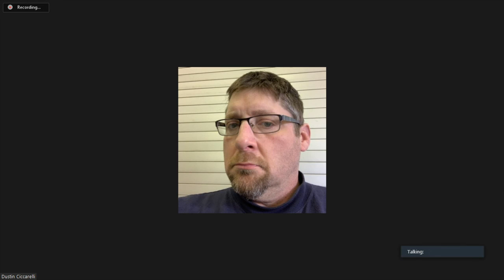Board of Selectmen Meeting - July 12th, 2021